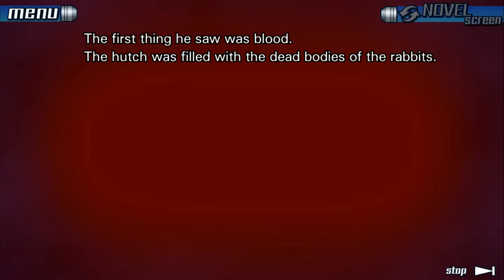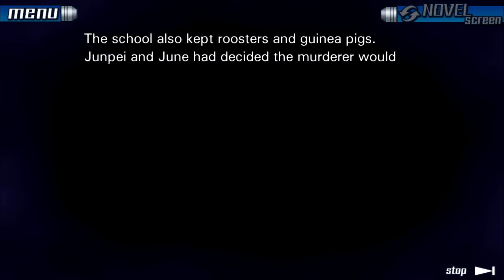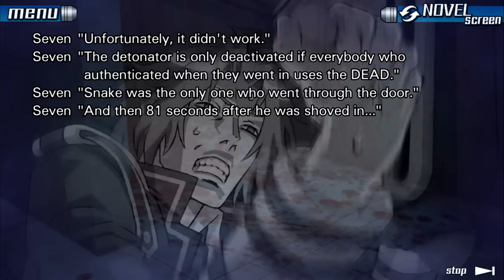Zero Escape: 999 [Blind] | Episode 31 - Summer Nights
In this episode of Zero Escape: 999 [Blind], we think back upon some summer nights many years ago...